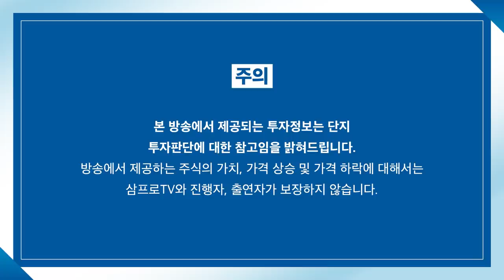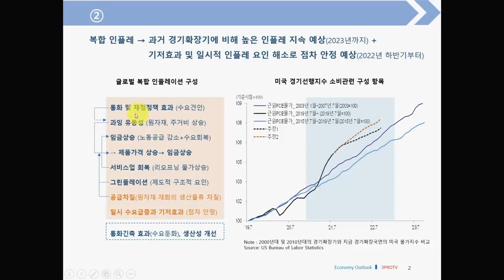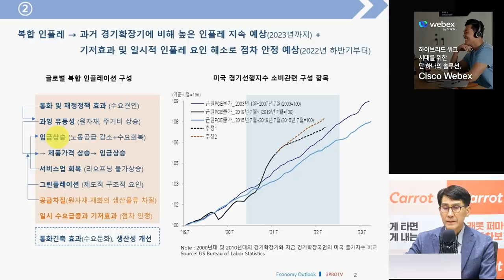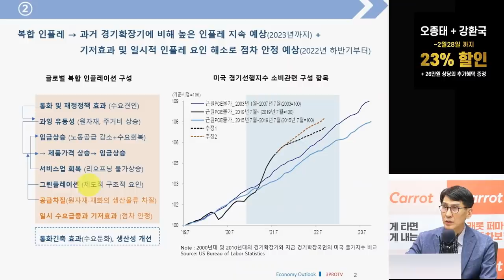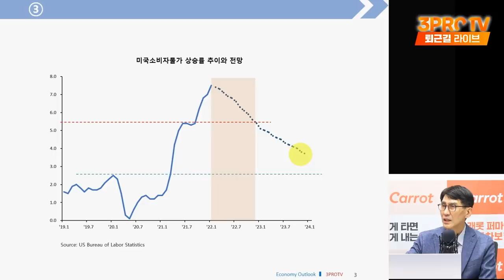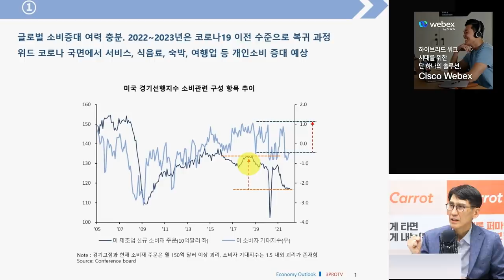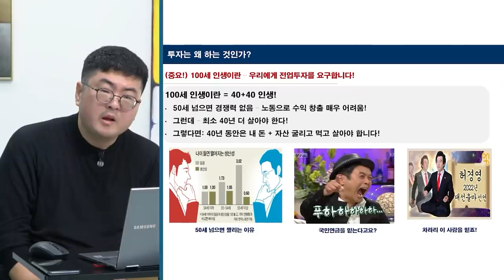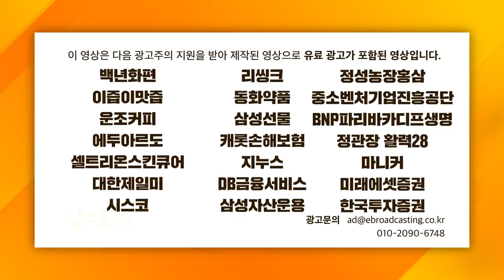[심층인터뷰] 미국 소비자 물가 올해 피크아웃? 2022 물가 상승률 추이와 전망 f. 이코노미스트 김한진 박사